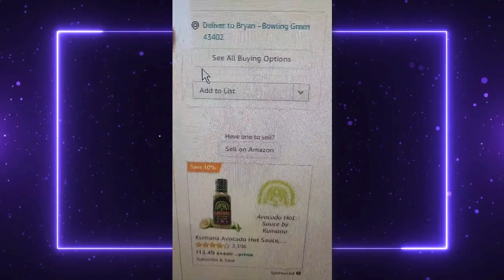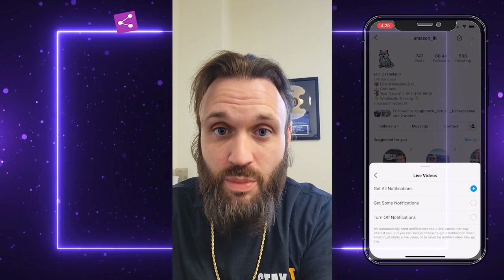Tips From 8 Figure Amazon Sellers #28